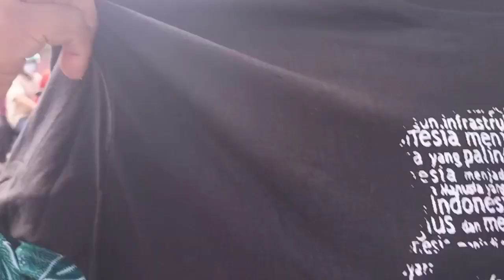Detik-detik Pak Jokowi Kasih Kaos ibu PKK warga Pasar Gemolong ,Sragen, Rela menunggu Pak Jokowi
Presiden Jokowi melemparkan kaos untuk Ibu - ibu PKK Gemolong, Sragen rela menunggu kehadiran Pak Jokowi untuk mendapatkan kaos kesayangan yaitu Kaos Pak Jokowi